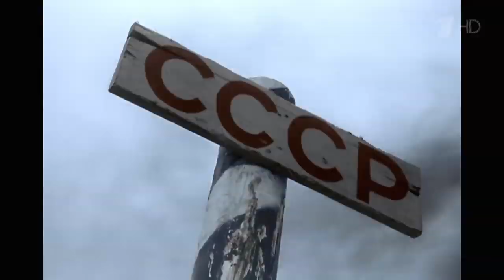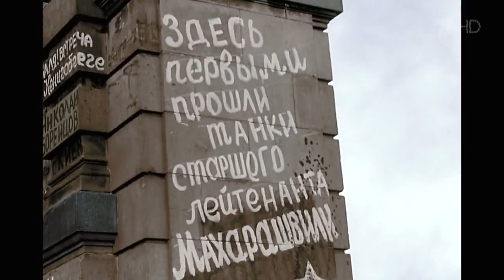ჯარისკაცის მამა ფერადი, HD